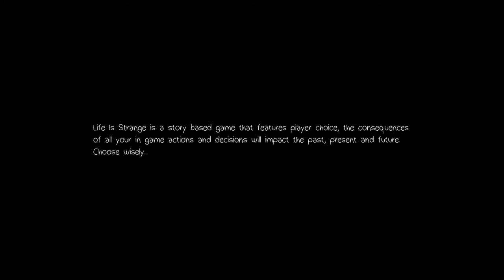Life Is Strange™ Episode 5: Polarized (Part 1)